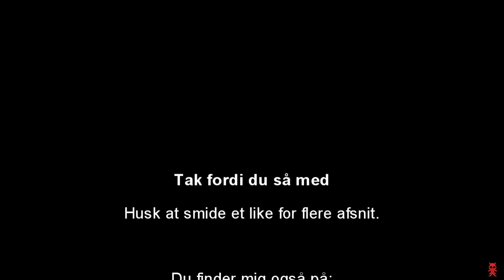THE LOST :: DANSK MODDED ARK :: MASSER AF DINOS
Hejsa

I denne serie skal der spilles modded Ark, på The Volcano mappet.

Håber det bliver sjovt for alle :D